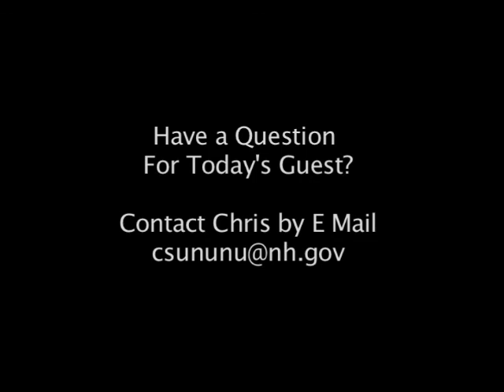Tell It Like It Is With Public Officials - "The Case Against Extended Commuter Rail in NH"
Local Bedford, New Hampshire TV Producer and Blogger Kathy Benuck interviews Governor's Councilor District 3 Christopher T. Sununu in the latest installment of her "Tell It Like It Is with Public Officials" series Taped live, February 25, 2013 at the Studio at CastleHill, Bedford, NH. Mike Currier, Studio Manager.